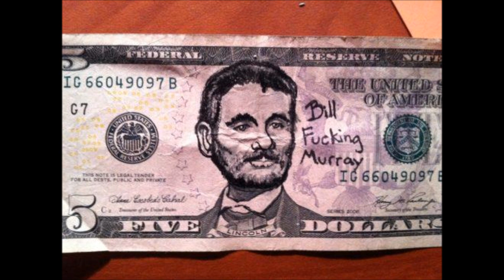Johnny And The Androids